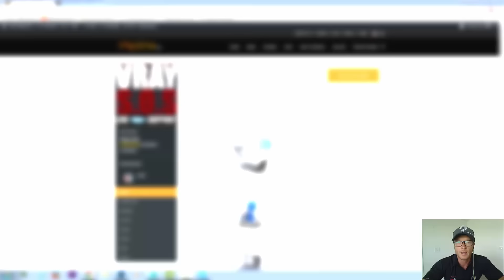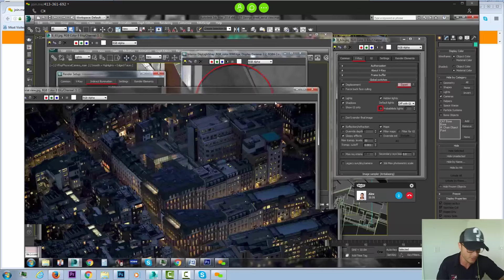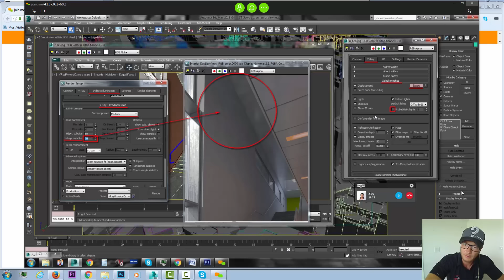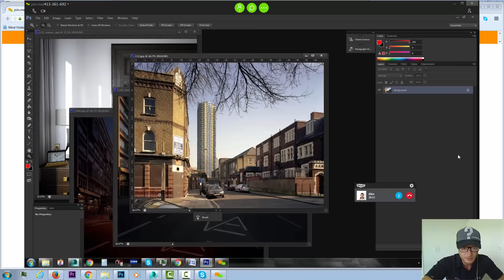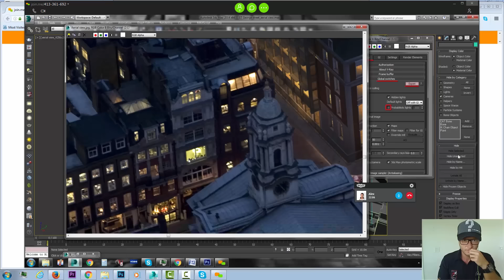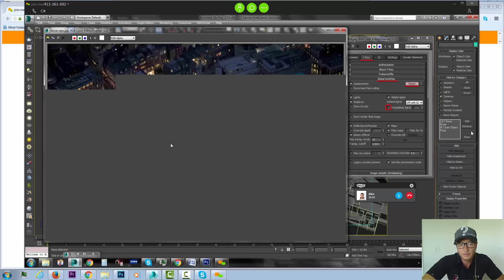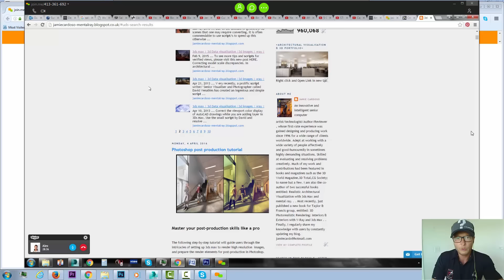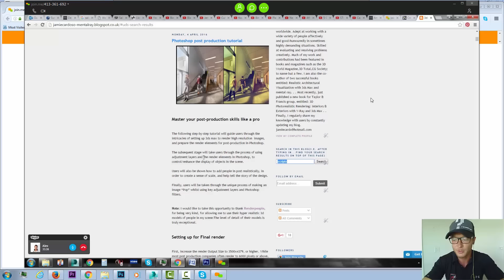Solving VRay Problems with Jamie Cardoso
Thanks again for following!